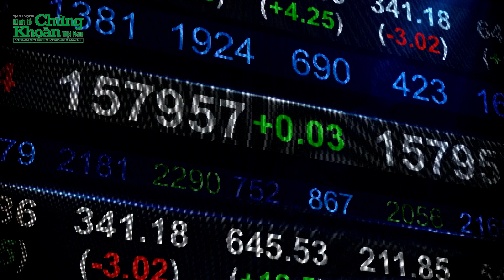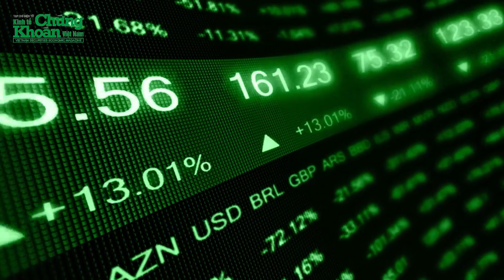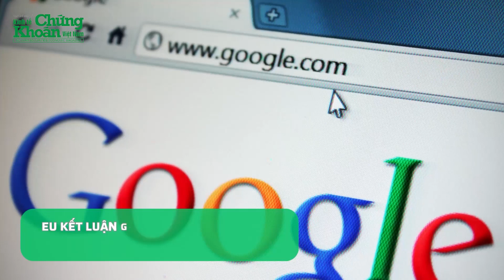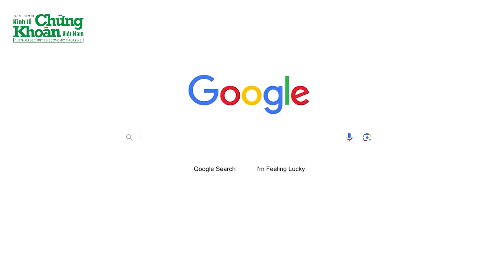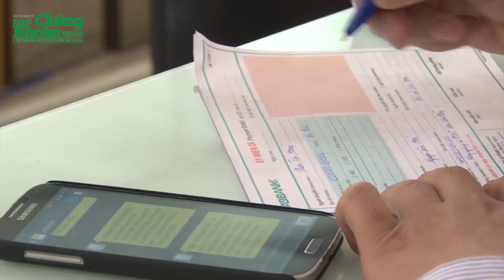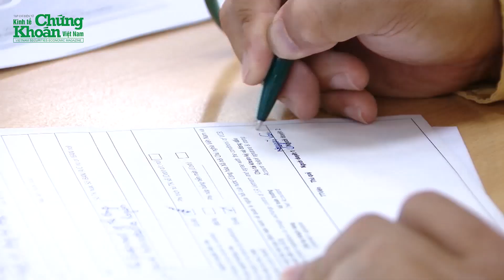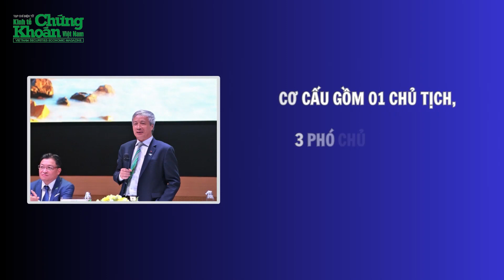CHUYỂN ĐỘNG KINH TẾ 24H : Lý do Chủ tịch Bamboo Airways từ chức. Kinh tế Nga sẽ phục hồi hoàn toàn ?